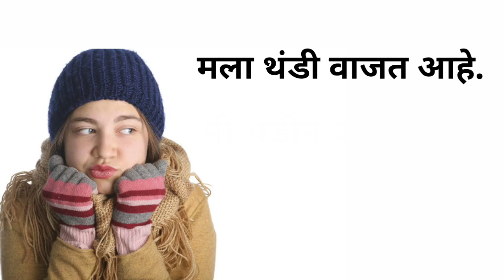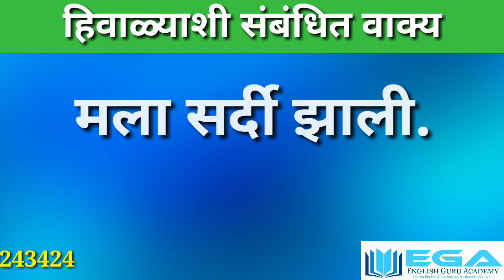Words & Sentences Related to Winter Season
🏢 ENGLISH GURU ACADEMY
🗣  Spoken English and Personality Development Center

 🌐 Our Features 🌐
◾ Personality Development 👨🏻‍💼
◾Stage Daring 🗣🎙
◾Group Discussion & Debate 🎭
◾ Public Speaking 🎙
◾ Conversation 🗣
◾ Role Play 🎥
◾ Personal interview 👩🏻‍💼

👤 Founder  :-  Prof. Kantilal Atmaram Patil
B.Sc., M.A.(Eng.), MBA(HR)Pune, LL.B.

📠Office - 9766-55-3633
🏢 Address : -
Shop No. 11,12, C-Wing, In front of Government Hospital, Akola Naka, WASHIM - 444505